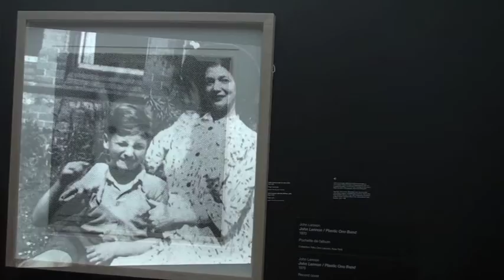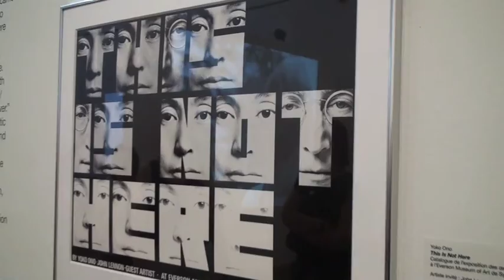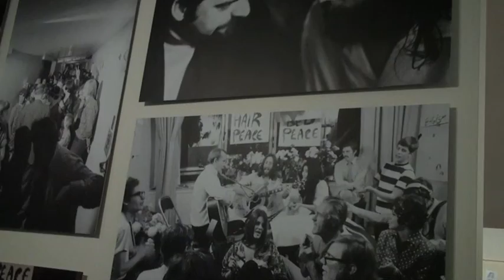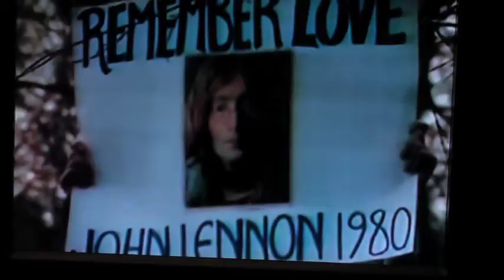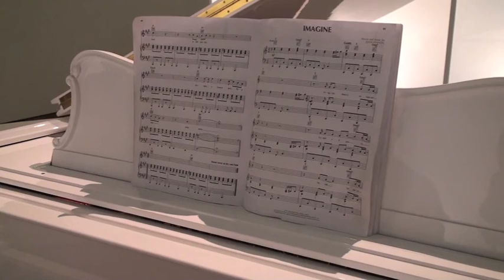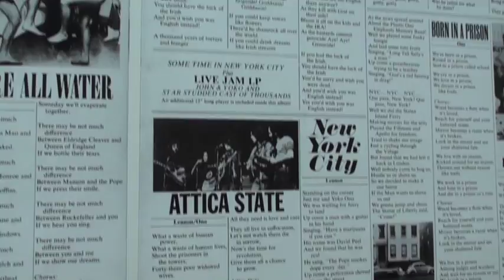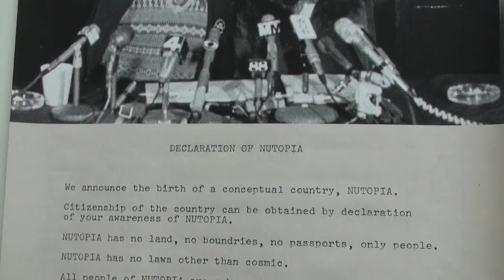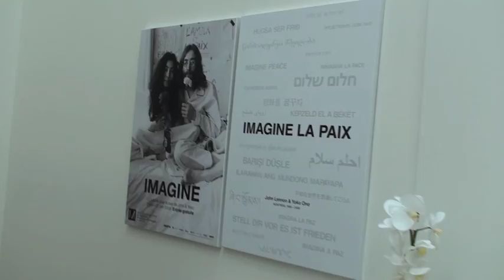Expo "Imagine" (2009) à Montréal...